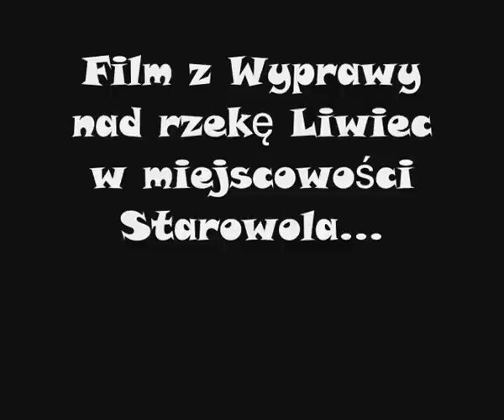Wyprawa nad rzekę Liwiec w miejscowości Starowola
Wędkarstwo Moje Hobby